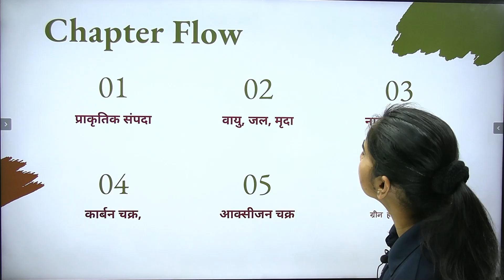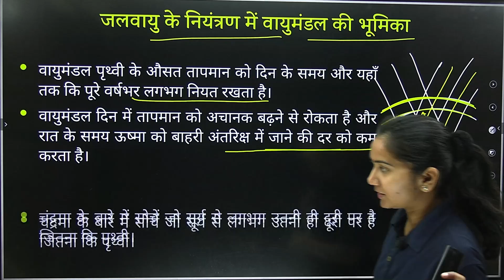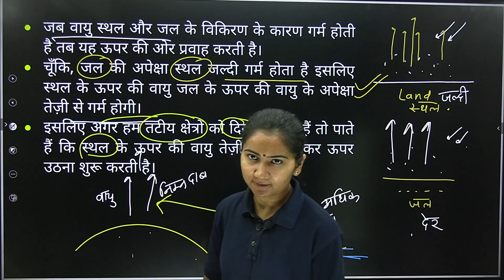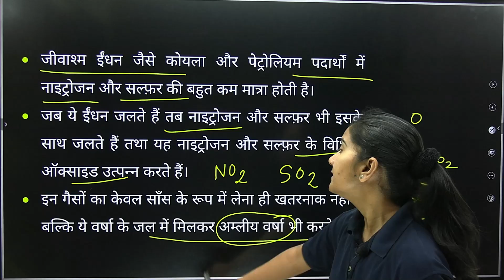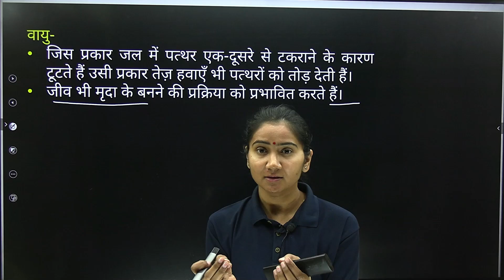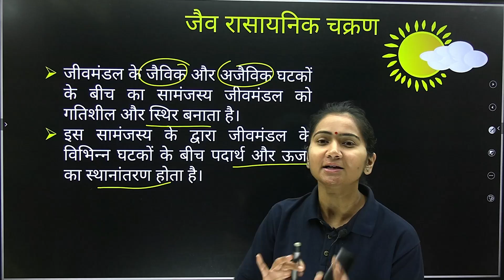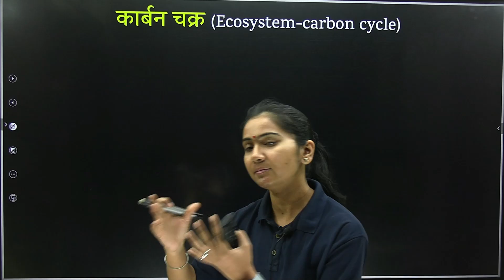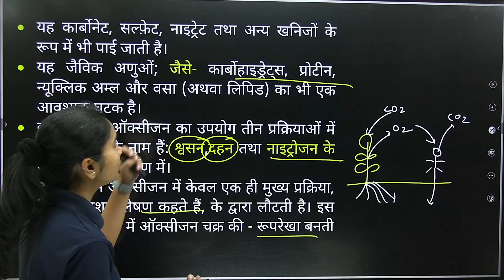अध्याय-14, प्राकृतिक संपदा One Shot | Natural Resources one shot | 9th Science One Shot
प्राकृतिक संपदा,प्राकृतिक संपदा class 9,प्राकृतिक संपदा,प्राकृतिक संपदा किसे कहते हैं,प्राकृतिक संपदा कक्षा 9,प्राकृतिक संपदा आकलन पत्रक,प्राकृतिक संपदा class 9 notes,पाठ 14 प्राकृतिक संपदा,अध्याय-14, प्राकृतिक संपदा One Shot,Natural Resources one shot,9th Science One Shot,अध्याय-14 प्राकृतिक संपदा One Shot,chapter-14 Natural Resources one shot, chapter-14 9th Science One Shot,

Natural _Resources_one_shot